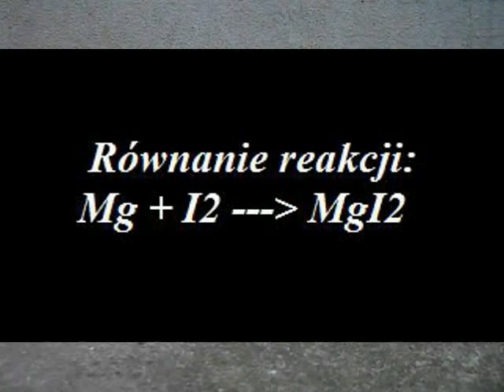Reakcja jodu z magnezem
Film pokazuje efektowną reakcję chemiczną jodu z magnezem w obecności wody, która umożliwia zajście reakcji. Dla uściślenia: fioletowe pary unoszące się podczas reakcji zawierają głównie jod, jednak jest tam minimalna ilość jodowodoru.